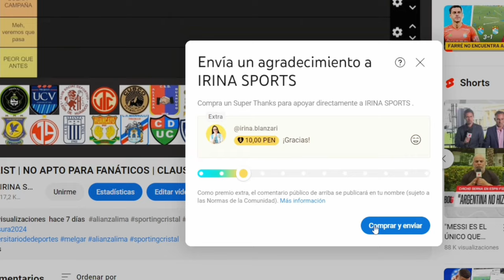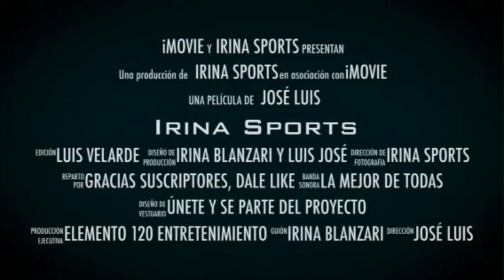Cómo SPORTING CRISTAL superó el PLANTEAMIENTO TÁCTICO de MANUCCI en la GOLEADA 4-0| Partidazo de MAX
SPORTING CRISTAL vs  MANUCCI
► Análisis Táctico
► Golea el equipo de FARRÉ
► Partidazo de MAX LOREN CASTRO

Muchas gracias

Un abrazo!